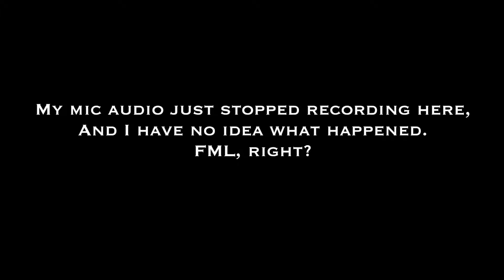BULLY [Playthrough] (#5) - Lots of Freestyles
What's good everybody? It's ThatKiddGamer, and and I'm back with another video. Today we have some more Bully gameplay. So, towards the middle of the gameplay, my mic decided that it didn't wanna record, but before it cut off. I spit hella freestyles. I box, try talking to girls, and I have this annoying photography assignment.

Xbox Live Gamertag- ThatKiddGamer